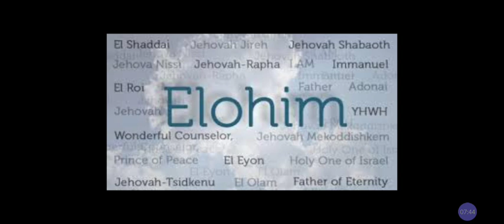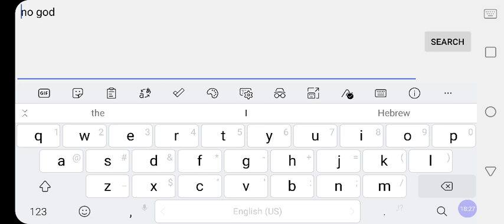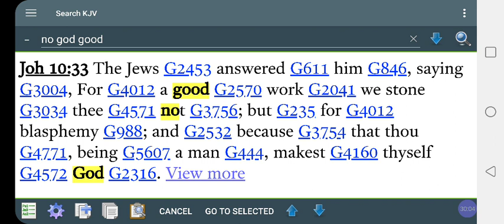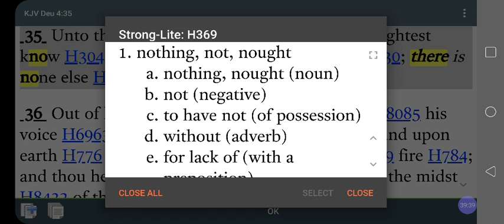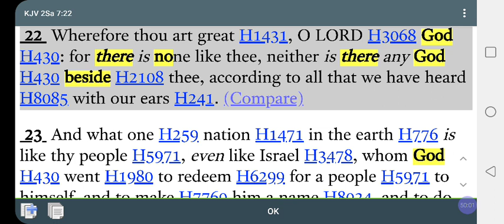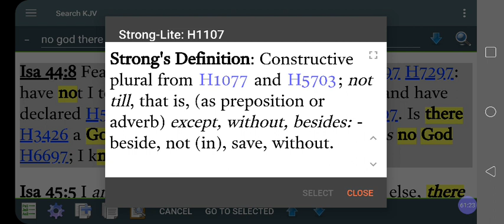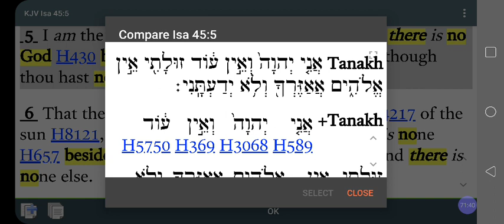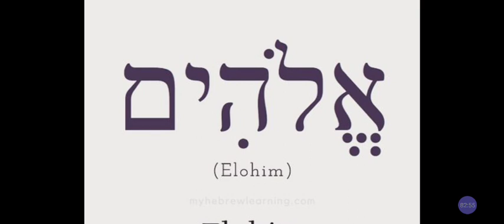Is Biblical G-D An ATHEIST❓🤔Hebrew אלוהים Don't BeLIEve in Other people's GODS‼️@RastafariIsraelites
Hebrew אלוהים G-D An ATHEIST❓REAL Hebrews Don't BeLIEve Amen in Other ppl GODS‼️@RastafariIsraelites

Facebook.com/EthiopianWorldNET
Twitter.com/rastafariground
Twitter.com/lojsociety

Category

Nonprofits & Activism

License

(reuse allowed)